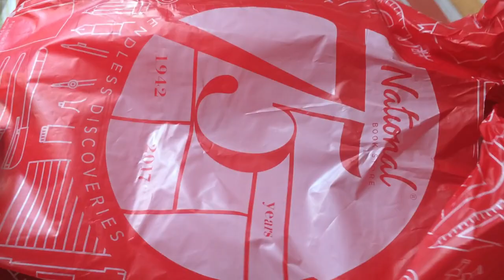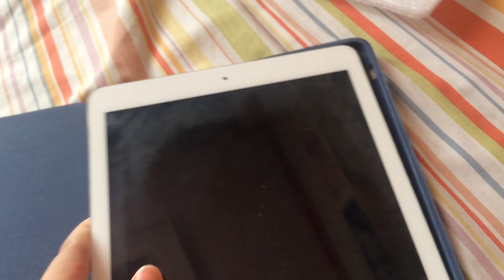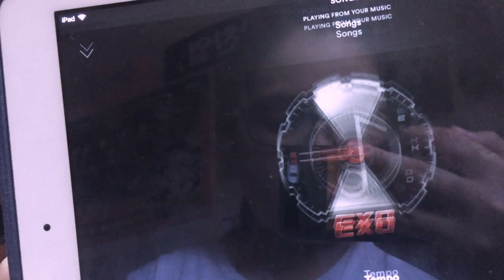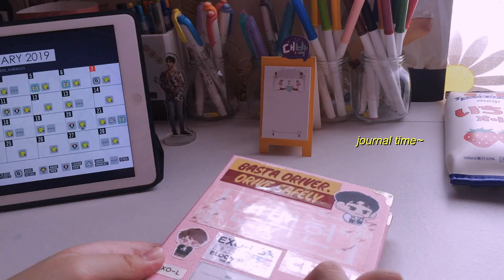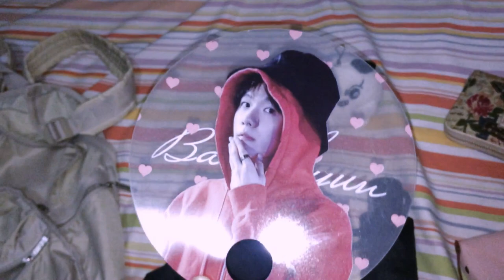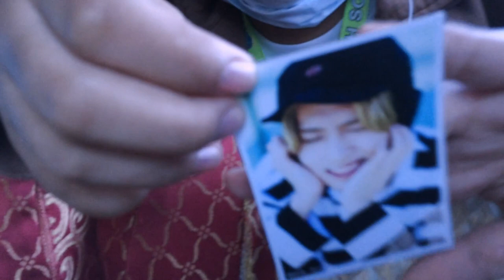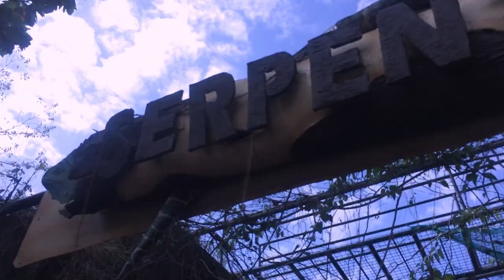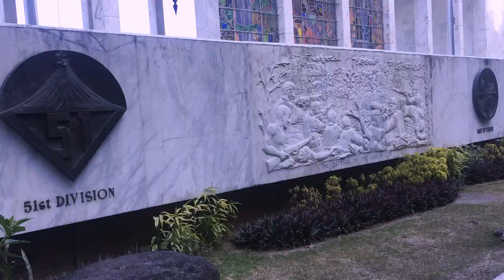a mid-school week adventure 🚦 (weekly vlog #3)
hello everyone! here's a pretty long vlog of this week's adventure~

places i went to:
zoobic safari, subic, zambales
dambana ng kagitingan, mt. samat, bataan

📷 iphone 5s